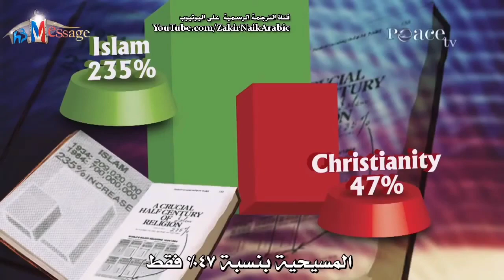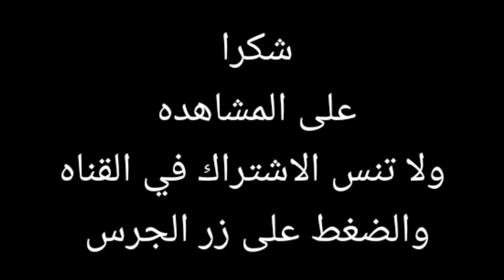هل الاسلام انتشر بحد السيف ؟؟ والرد المقنع لذاكر نايك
سؤال هل انتشر الاسلام بالسيف

مباراة اليابان وكرواتيا النارية في كأس العالم قطر 2022
قطر 2022 كاس العالم,
مونديال قطر 2022,
افتتاح ملعب لوسيل قطر 2022,
قطر 2022 يوتيوب,
كم يتسع ملعب قطر 2022,
وظائف قطر 2022,
وظائف في قطر 2022,
وثائقي قطر 2022,
ولي عهد قطر 2022,
جورج وسوف حفلة قطر 2022,
اغنية مونديال قطر 2022 هيا هيا,
هلا هلا قطر 2022,
هجن الرئاسه في قطر 2022,
ورزشگاه های قطر برای جام جهانی 2022,
هل تنظم قطر كاس العالم 2022,
استادیوم های قطر برای جام جهانی 2022,
مونديال قطر 2022 نورة فتحي,
مونديال قطر 2022 نورا فتحي,
افتتاح مونديال قطر 2022 نورة فتحي,
نانسي عجرم قطر 2022,
نغمة مونديال قطر 2022,
دوري نجوم قطر 2022,
مباراة نهائي كاس امير قطر 2022
تقام بطولة كأس العالم FIFA قطر ٢٠٢٢™ في الفترة من ٢٠ نوفمبر إلى ١٨ ديسمبر في قطر، وستكون تلك هي النسخة الثانية والعشرون من المسابقة، والأولى التي تُقام في العالم العربي.
تم تحديد المجموعات بالفعل، وجميع المشاركين الـ ٣٢ معروفون الآن، حيث تأهلت الثلاثة منتخبات الأخيرة من خلال المباريات الفاصلة وهي: ويلز وأستراليا وكوستاريكا.

إليك كل ما تحتاج لمعرفته حول قطر ٢٠٢٢™.

المجموعات

المجموعة الأولى: قطر، الإكوادور، السنغال، وهولندا.

المجموعة الثانية: إنجلترا، إيران، الولايات المتحدة الأمريكية، وويلز.

المجموعة الثالثة: الأرجنتين، المملكة العربية السعودية، المكسيك وبولندا.

المجموعة الرابعة: فرنسا، أستراليا، الدنمارك وتونس.

المجموعة الخامسة: إسبانيا، كوستاريكا، ألمانيا واليابان.

المجموعة السادسة: بلجيكا، كندا، المغرب وكرواتيا.

المجموعة السابعة: البرازيل، صربيا، سويسرا والكاميرون.

المجموعة الثامنة: البرتغال، غانا، أوروجواي وكوريا الجنوبية.
مباشر المغرب بلجيكا
المغرب بلجيكا